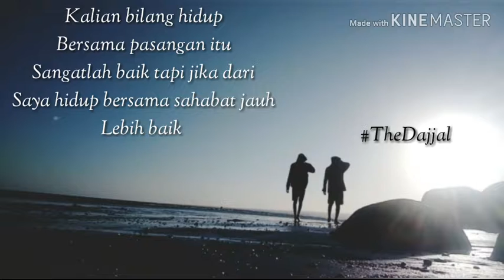Para pencari surga @rahmat babe